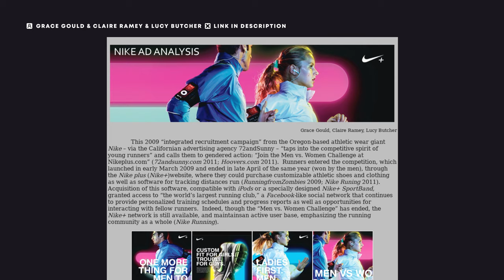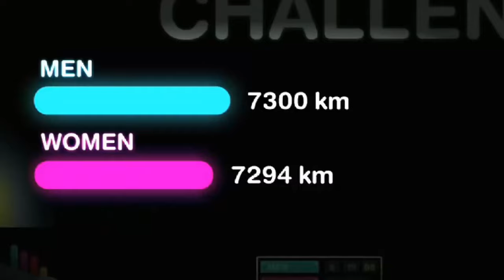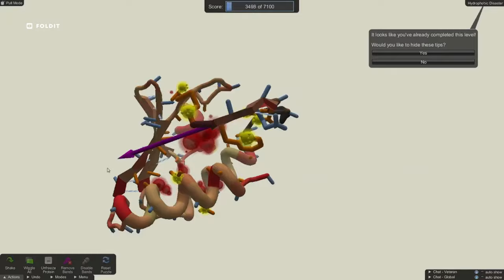When does a TASK become a CHALLENGE?! | Gamification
Can you turn something boring and tedious into a game that is fun and rewarding to play? Is there a limit to the activities that can be made fun? Well yes, probably, but Gamification has an answer for everything else!

If you enjoyed this video or you'd like to get involved I'd love to hear from you.